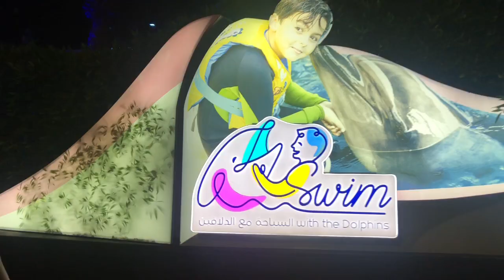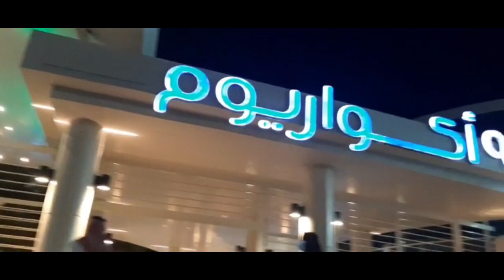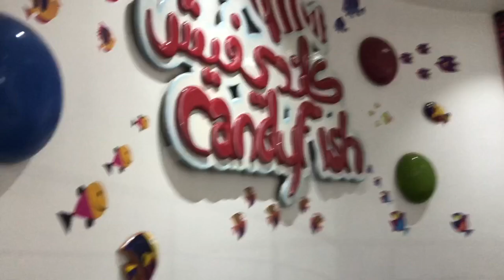Fakieh Aquarium In Jeddah (Saudi Arabia) | Beautiful | tour place 🐠